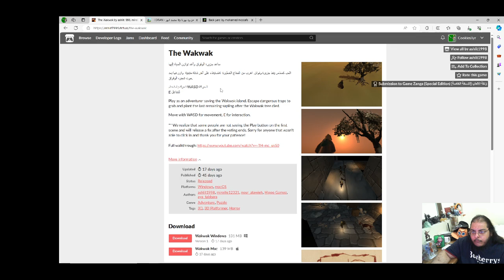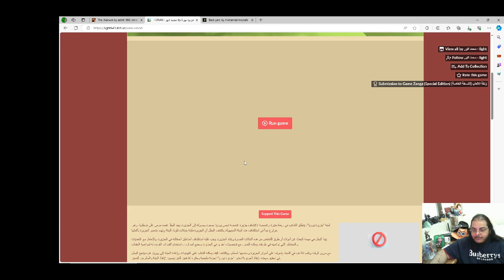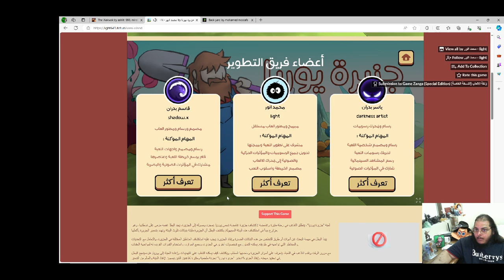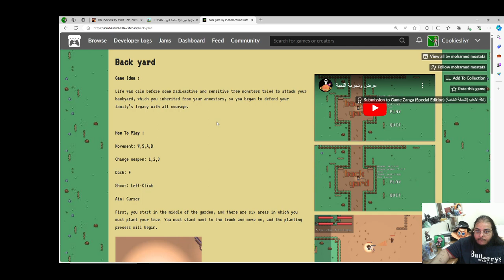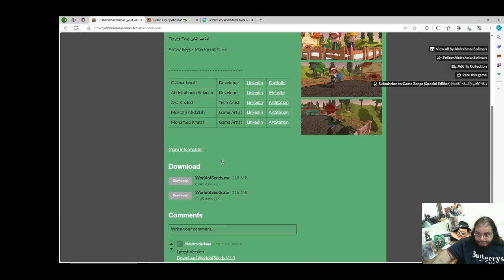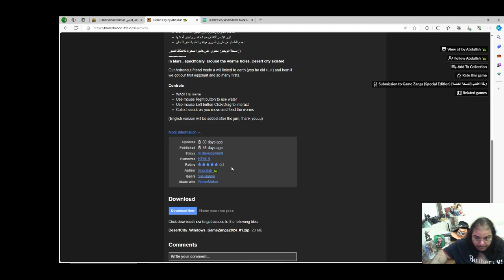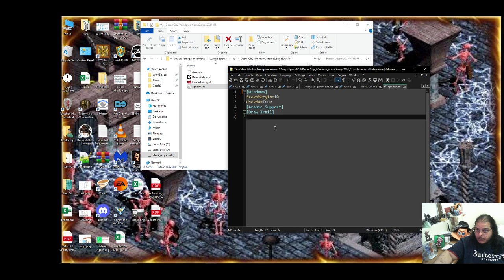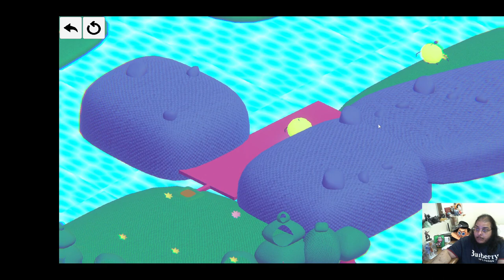إختبار العاب زنقا النسخة الخاصة - الحلقة 12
أعتذر لأن بطاريتي خلص شحنها في آخر 3 العاب، باحاول اعطي نفسي بريك قبل ما اعمل فيدوا لتجربة العاب جديدة، في هذا اليوم بنجرب هذه الألعاب:-
The Wakwak الوقواق - 00:08
by ashlit8778, mireille12321, nour_alawieh, Hippo Gamez, aya_tabbara

جزيرة يوريا- 14:15
by  محمد انور, KASIM BEDRAN و ياسر بدران

Back yard - 29:30
by mohamed mostafa

World of Seeds - 37:04
by Abdrahman Soliman

مدينة الصحراء - 44:42
by Abdullah 🐢

Peasbros - 55:18
by Ahmadabd, Black Mage Moggle, Rawan Alfar